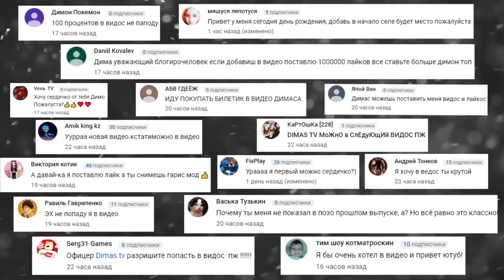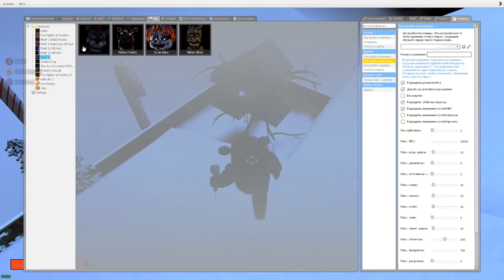АНИМАТРОНИКИ ИЩУТ НАС В ДОМЕ ► Garry's Mod